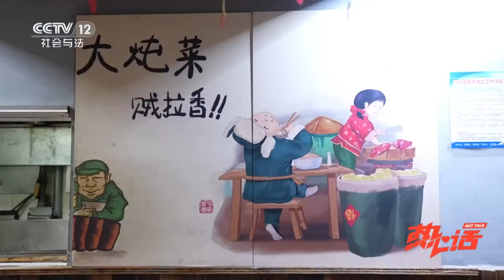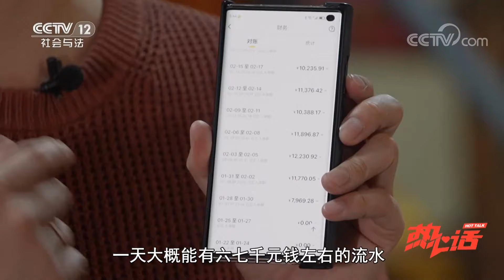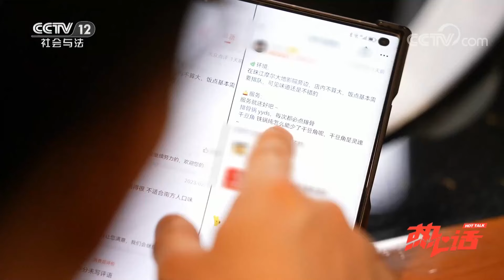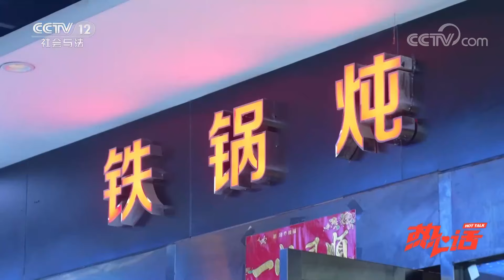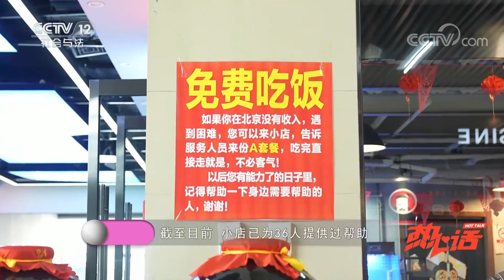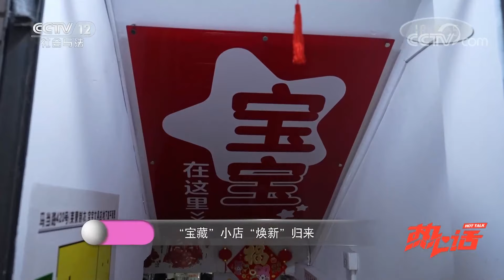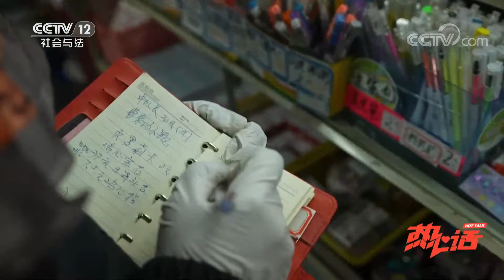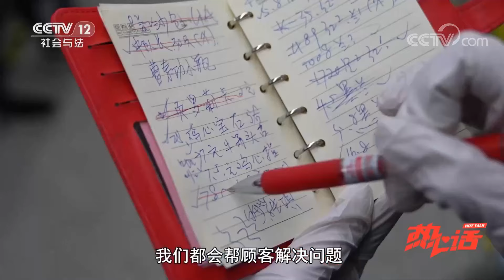《热心话》疫情拜拜 放开了 搞钱搞钱！“小店经济”升温了！ | CCTV社会与法